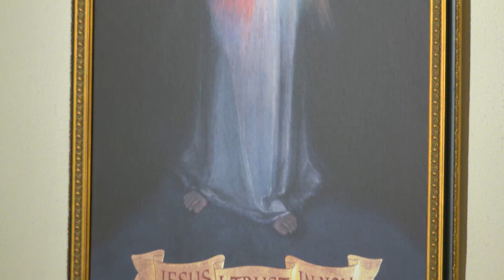Lecturas y homilía - 2023-03-02 - El P. Patrick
Feria de Cuaresma